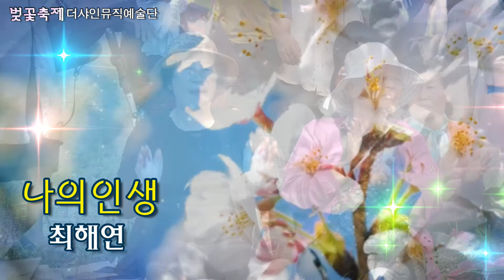가수최해연/나의인생/더샤인뮤직예술단벚꽃축제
더샤인뮤직예술단벚꽃축제